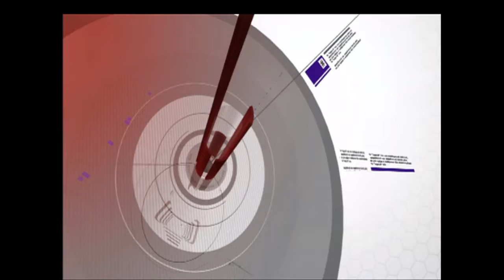Η Μαρία Σπυράκη στην εκπομπή "Πρώτη Γραμμή" του ΣΚΑΙ